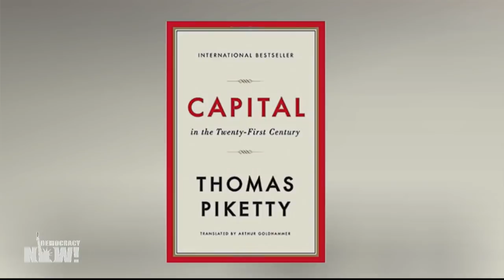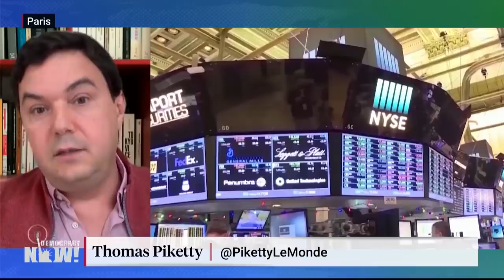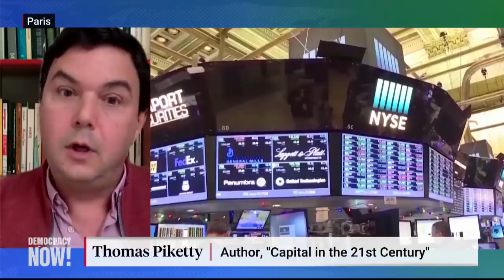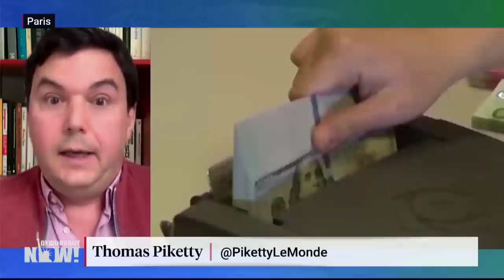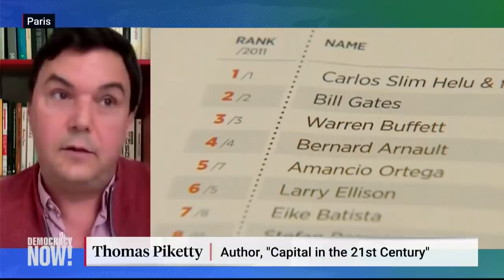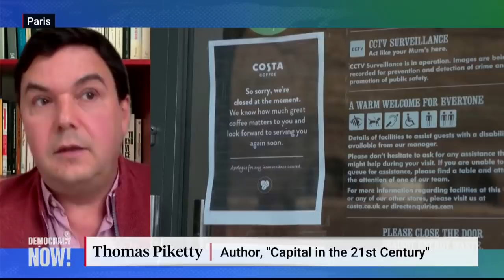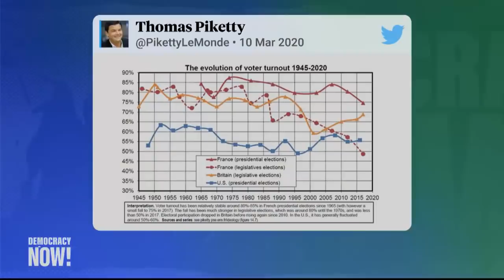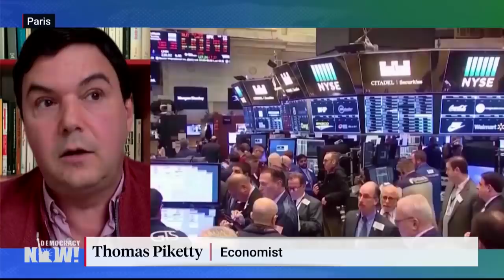Economist Thomas Piketty: Coronavirus Pandemic Has Exposed the “Violence of Social Inequality”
As nearly 30 million Americans have filed for unemployment in just six weeks and millions worldwide face hunger and poverty, we look at the global economic catastrophe triggered by the pandemic and its impact on the most vulnerable. As the World Food Programme warns of a massive spike in global hunger and more than 100 million people in cities worldwide could fall into poverty, can this crisis be a catalyst for change? We ask French economist Thomas Piketty. His 2014 internationally best-selling book, “Capital in the Twenty-First Century,” looked at economic inequality and the necessity of wealth taxes. His new book, “Capital and Ideology,” has been described as a manifesto for political change.